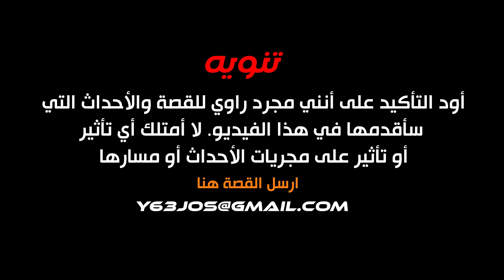قصة ضابط شرطة في مكافحة المخدرات ( مطاردة المهربين ) 💔